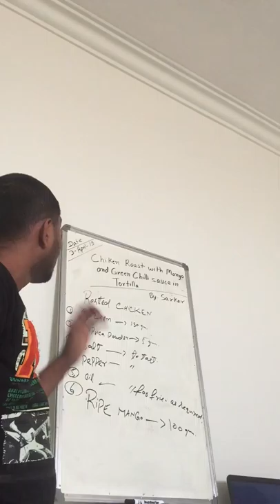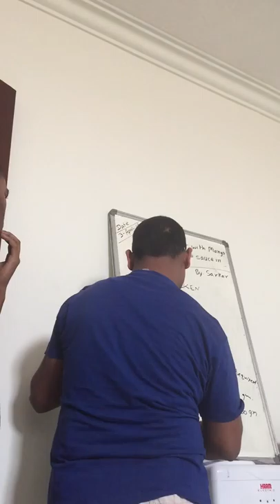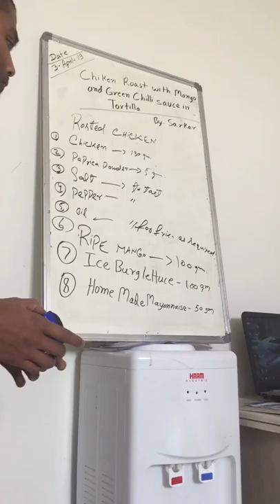Chicken Tortilla Sandwich - Watch And Subscribe Please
View Of Making Chicken Tortilla Sandwich At Your Home

chicken tortilla sandwich